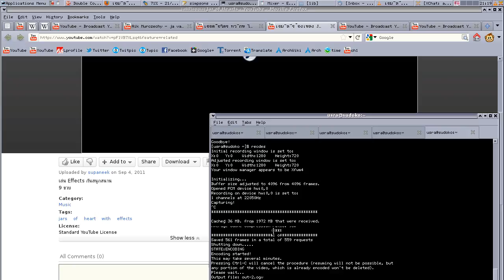full comment.ogv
Why is this a problem. ?